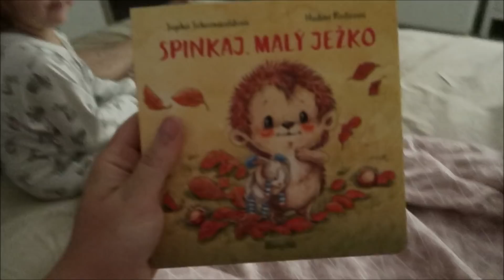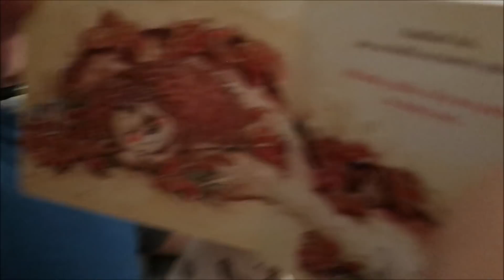Rajčiny des, ale čítame a rátame :D #1875/2020 | DENNÉ VLOGY